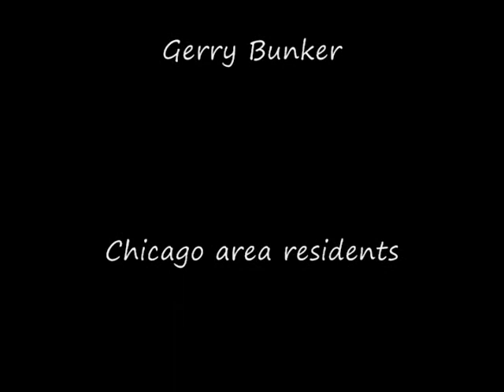Cicada nymphs emerging in Chicago in 2007 (Brood XIII, Magicicada)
These are cicada nymphs emerging at night at a park in the Chicago area in 2007. Brood XIII periodical Magicicadas -- 17 year variety.